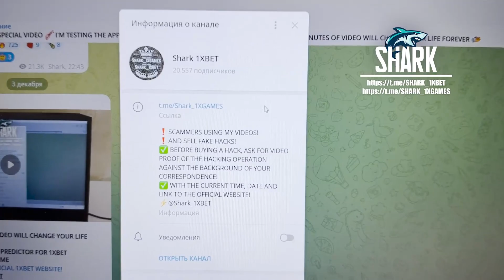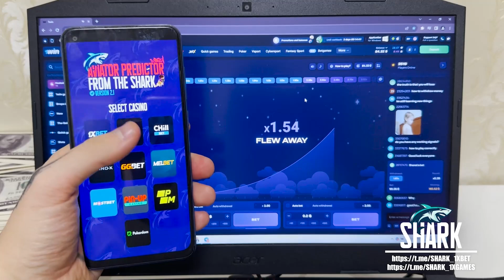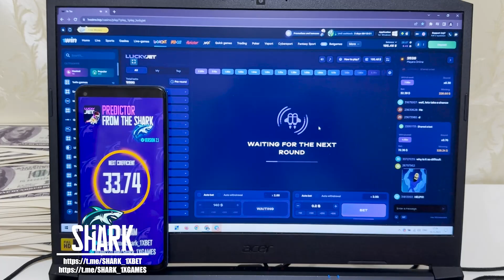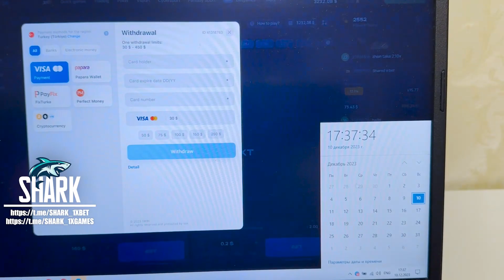TESTING AVIATOR PREDICTOR APPLICATION FOR MOBILE PHONE, ON LUCKY JET 1WIN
Now I'm going to reveal in what manner I'm winning on 1WIN. I continue playing 1WIN. Bot for AVIATOR PREDICTOR brings dividends in 100 percent of cases. 1WIN is begging our organization playing no more. If you have any questions u can ask them in the comments or write to on the link telegram. I earned it 200 in 3 minutes. One soon wait for the fresh rolik on our channel bot for AVIATOR PREDICTOR and other hack. This robot enables me to rightly work with ease and I can not worry that I would lose the bet. I say goodbye guys let's meet in betwinner games. my telegram linck